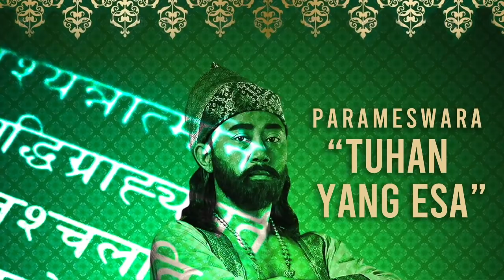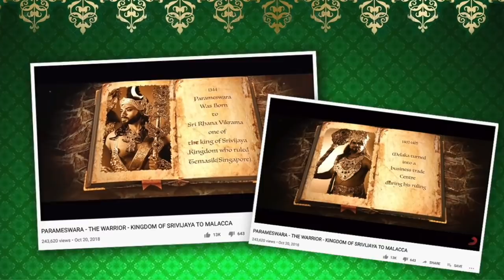DEYYY! PARAMESWARA TU MELAYU | Dulu Beragama Hindu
Dakwaan atau claim mengenai perkara ini sepertinya sudah membarah dalam sebilangan kecil masyarakat India di Malaysia ditambah lagi dengan pelbagai forum yang diadakan termasuk juga teater mengenai Parameswara ini. Uthaya Sankar dalam tulisannya yang memetik Sejarah Melayu turut mengatakan bahawa keturunan Raja Melayu ialah daripada Raja Suran yang berasal dari India maka secara tidak langsung Raja-raja Melayu ialah raja yang berasal dari India.

[1] Sejarah Melayu menjelaskan bahawa Parameswara merupakan keturunan Seri Nila Utama yang merupakan keturunan Sang Sapurba dari Palembang manakala Suma Oriental menjelaskan Parameswara merupakan putera Raja Palembang yang bernama Sam Agi.

[2] Kisah yang berbeza apabila Sejarah Melayu menyebut serangan Majapahit itu berlaku di Temasik manakala Suma Oriental mengatakan berlaku di Palembang.

[3] Semasa zaman Hindu-Buddha, raja-raja Melayu menggunakan konsep dewaraja untuk menunjukkan ketertinggiannya namun selepas orang Melayu memeluk Islam sudah tentu konsep itu tidak terpakai lagi. Disebabkan Iskandar Zulkarinain memiliki reputasi yang bagus dalam sejarah Islam maka nama Iskandar Zulkarnain telah digunakan untuk menunjukkan asal-usul raja Melayu.

SUMBER AUDIO:
YT@BreakingCopyright - Non Copyrighted Music

(1) 📌 Song info:
Title: Light in Dark Places
Artist: Scott Buckley
Genre: Epic and orchestral